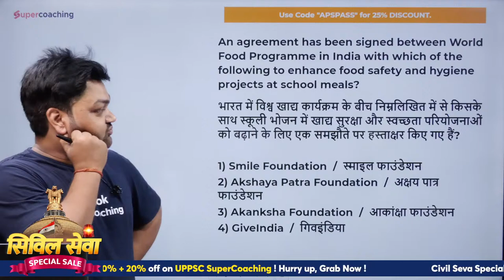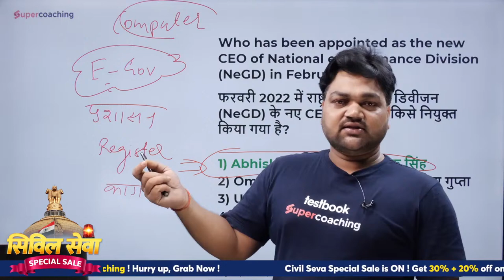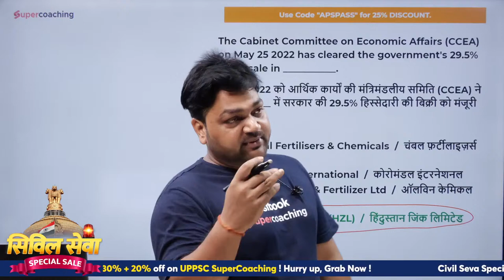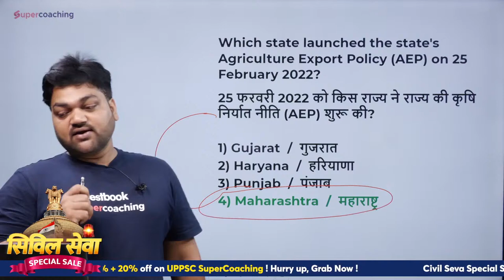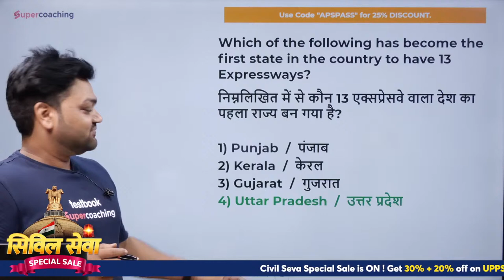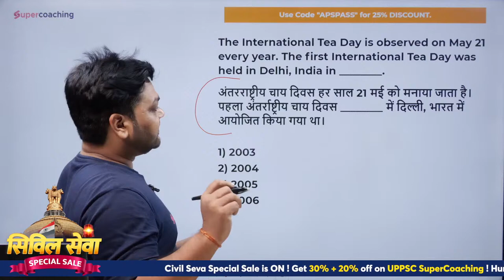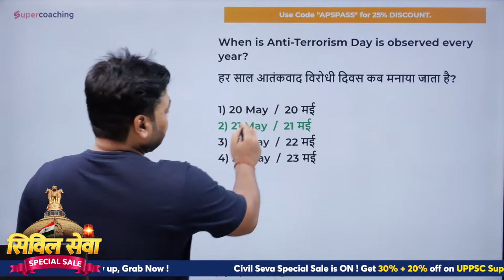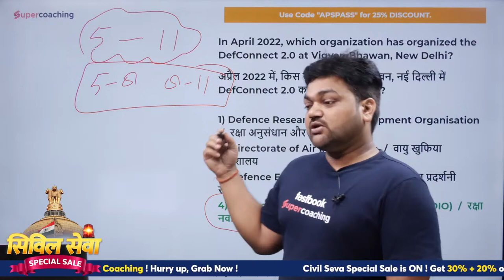CURRENT AFFAIRS MARATHON | JANUARY TO NOVEMBER 2022 | Complete Current Affairs 2022 | By APS Sir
Use Code "APS"

APS Sir is live at SuperCoaching UP By Testbook!

🏆UP Police SuperCoaching by India’s top educators at most discounted prices check now

Attend our daily free Youtube Classes for UP Police & UPSSSC & UP POLICE  Preparation.
Daily current Affairs @8AM by APS sir
Allahabad High Court GK Class @5PM by APS Sir
Allahabad High Court MATH Class @6PM by Himanshu Sir
Allahabad High Court GS Class @7PM by Digvijay Sir
Allahabad High Court Hindi Class @8PM by Aviral Sir

1. 20+ Courses by Super Teachers
2. 1000+ live classes by Experts
3. Dedicated doubt-clearing sessions.
4. Take the advantage of real-time interaction with India’s best teachers
5. 500+ study notes for all subjects, NCERT notes included
6. 550+ Full Mock Tests for Prelims and Mains

The single subscription covers all the essential aspects of preparations such as:
1. Prelims & Mains GS and Optional subjects
2. Daily Live Classes including Current Affairs, Doubts, etc.
3. Mains Answer Writing Live Discussion Classes
4. Complete Question Bank for Practice
5. Previous Year Papers